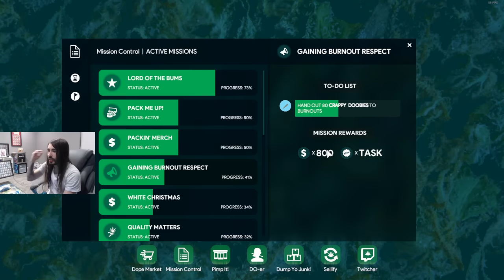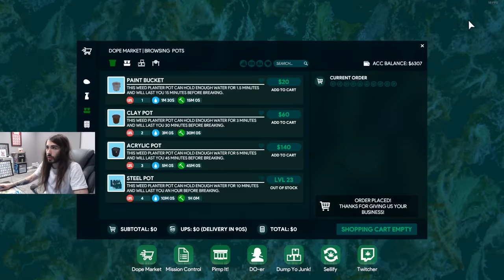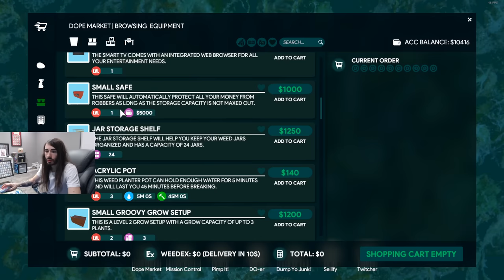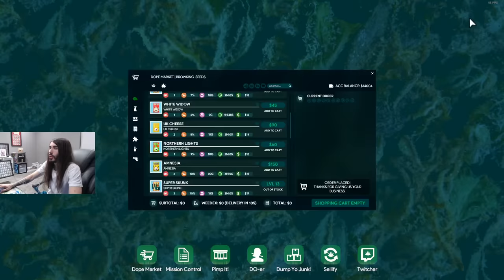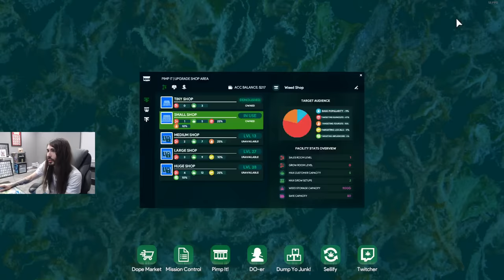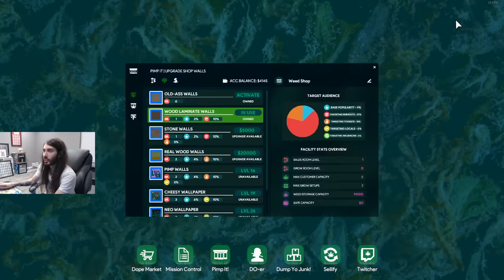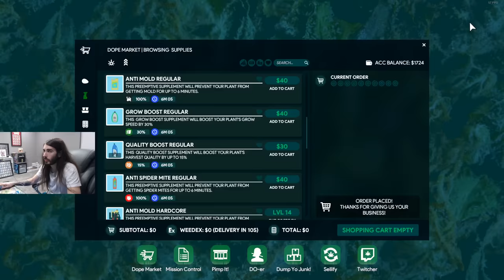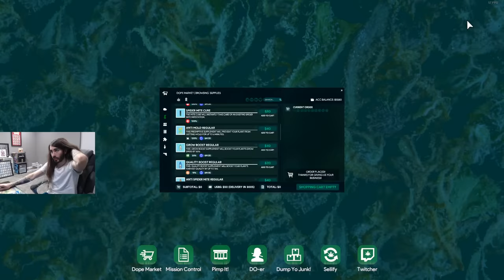Doobie Speedrunning | Weed Shop 3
Chapters:
0:00 - Weed Shop 3

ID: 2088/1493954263